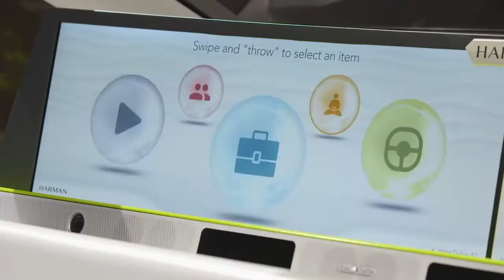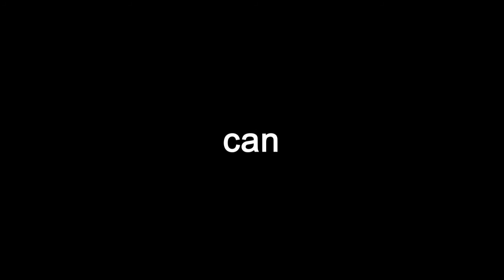HARMAN Connected Services- Elevating a connected life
From connecting your cars to connecting your homes, HARMAN connected services does it all!

Say 'hi' to a connected life!